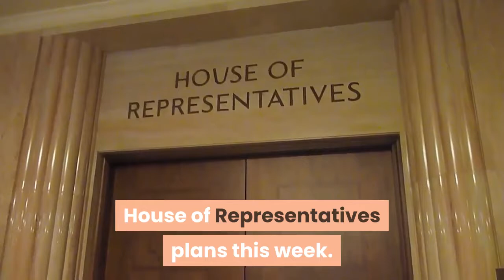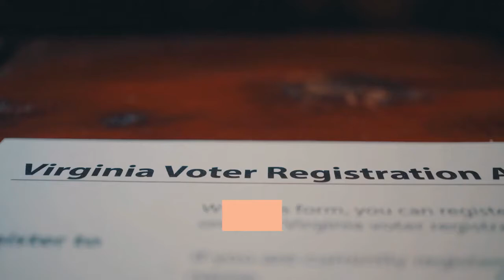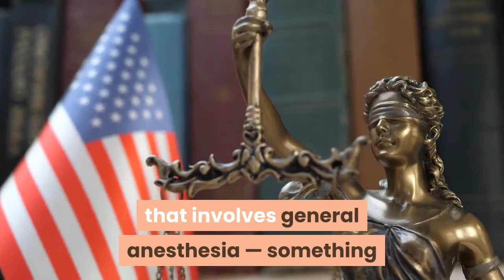Perspective The 25th Amendment isn’t impeachment lite We shouldn’t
On Sunday, Speaker Nancy Pelosi (D-Calif. ) wrote to congressional colleagues outlining steps that the Democratic majority in the House of Representatives plans this week. She called on Vice President Pence “to convene and mobilize the Cabinet to activate the 25th Amendment to declare the President incapable of executing the duties of his office. ” On Monday, the House failed to pass, by unanimous consent, a resolution calling on Pence to “activate section 4 of the 25th Amendment, ” but plans a floor vote on the measure Tuesday. On a parallel track, House Democrats introduced an article of impeachment, signaling a vote Wednesday if Pence doesn’t act in the interim. Certainly, House members have grounds to act, but they’re taking a wrong turn: The 25th Amendment isn’t impeachment-lite. To remove President Trump, impeachment is the only correct constitutional mechanism. Democrats have a predicate: In his speech last Wednesday rehashing unfounded claims that November’s election was “stolen, ” Trump told supporters: “We’re going to walk down to the Capitol” to cheer on members of Congress trying to procedurally derail the electoral college vote count, adding, “you’ll never take back our country with weakness. You have to show strength, and you have to be strong. ”Though Trump didn’t expressly call for a physical breach of the Capitol, within hours, a pro-Trump mob did just that in a riot that left five dead — and the impeachment article charges “incitement to insurrection. ”It’s reasonable to debate the political pros and cons of impeaching a president just days before he’s scheduled to leave office, and whether or not such a step should be fast-tracked. It’s also predictable, if not understandable, that many Republicans in Congress won’t go along, and that even if Trump is impeached for a second time by the House, he likely won’t be convicted by the Senate. But while Pelosi’s ultimatum to impeach if the 25th Amendment isn’t invoked might be shrewd politics — allowing Democrats to say hey, we tried everything — it’s not the appropriate process. The 25th Amendment was debated, passed and ratified in the years after the assassination of John F. Kennedy and the ascension of Lyndon B. Johnson. It allows presidents to voluntarily pass presidential powers to the vice president for fixed times in cases of temporary incapacity, such as undergoing surgery that involves general anesthesia — something that Ronald Reagan and George W. Bush did during their tenures. The amendment’s Section 4 provides for the vice president, with the support of the majority of the Cabinet, to assume powers as “acting president” upon “written declaration that the President is unable to discharge the powers and duties of his office. ”Section 4 of the Amendment lays out the process by which the president may respond to the “written declaration” of his incapacity and tell Congress that he’s no longer “unable” and will reassume presidential powers.